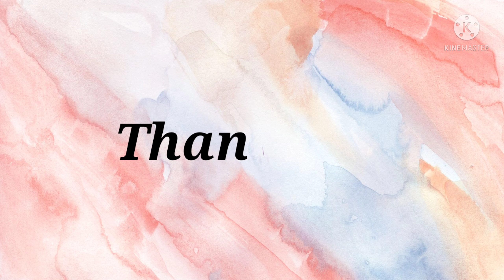Manike Mage Hithe | Instrumental cover | Keerthana Varatharajan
Manike Mage Hithe - Instrumental cover
By Keerthana Varatharajan of 2017 AL Batch